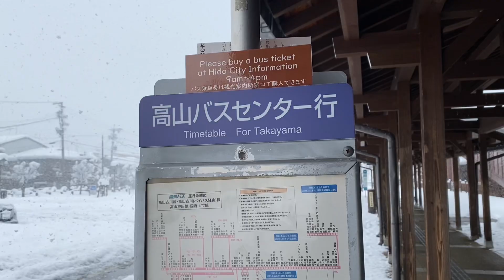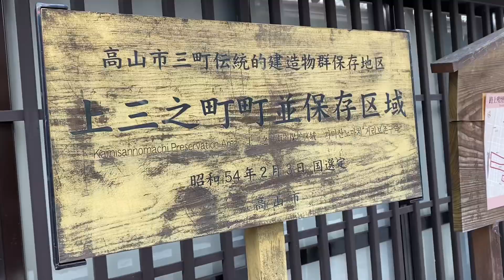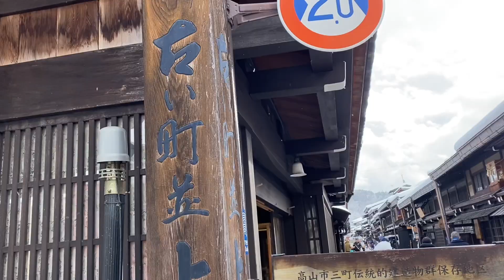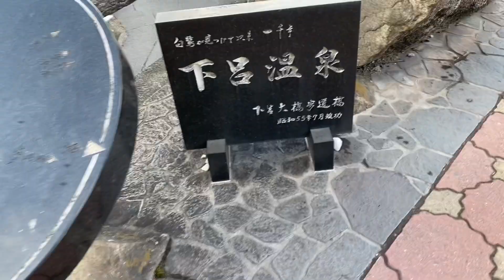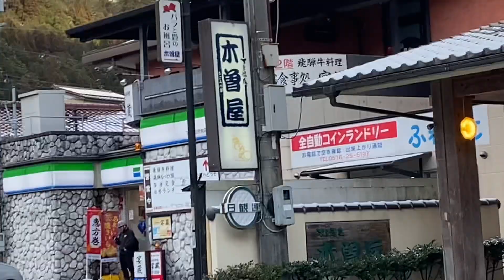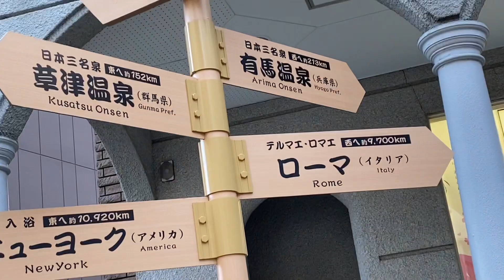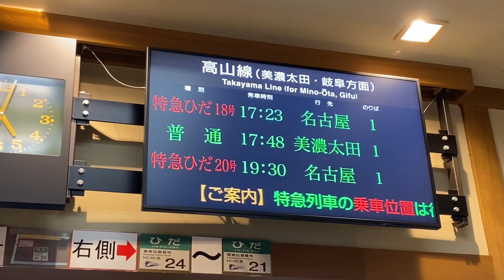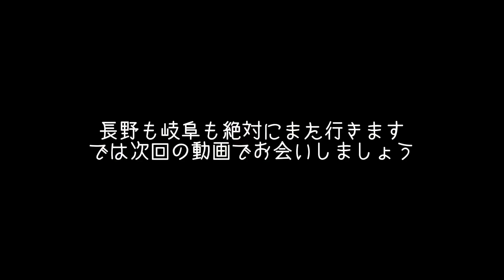【長野・岐阜ひとり旅】日本三名泉の下呂温泉が最高すぎて人生だった【北アルプス横断の旅#5】《慈円の日本一周旅行記〜岐阜編〜》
このチャンネルは「慈円の人生」を垂れ流す
完全に自己満足の“ライフエンターテインメント”です。

他人に自分の人生をとやかく言われる筋合いはないので
「なんかやってるな〜」と気軽にお楽しみください。

◆慈円ヒルズ番組表
木：フリー
金：フリー
土：フリー
日：フリー